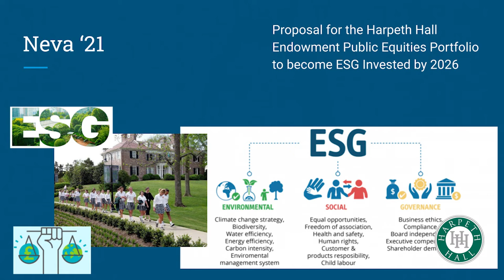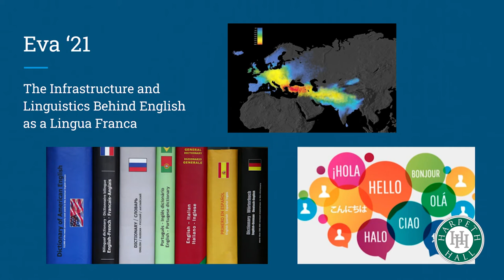Upper School at Harpeth Hall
Harpeth Hall's upper school (9th - 12th grades) prepares young women to think critically across disciplines.